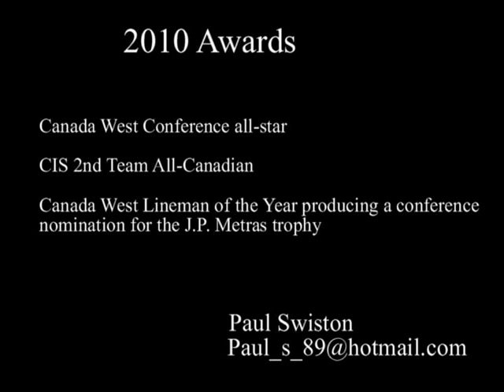Paul Swiston's high-lite tape from the 2010 season. 2011 CFL Draft eligible.